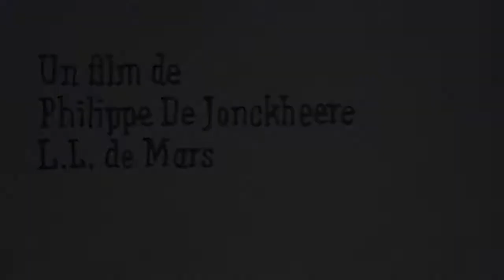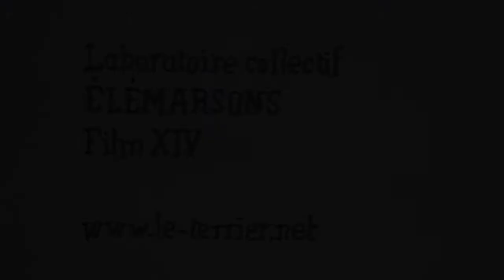Philippe - élémarsons - labo collectif de stop motion experimental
film d'animation de Philippe De Jonckheere & L.L. de Mars sur une musique de Elemarsons (J., françois coquet et L.L. de Mars)